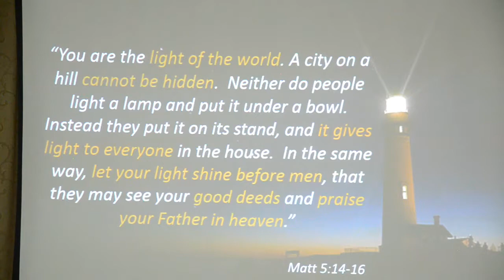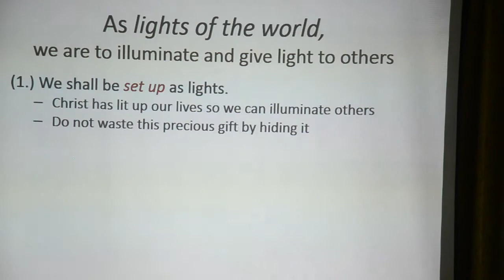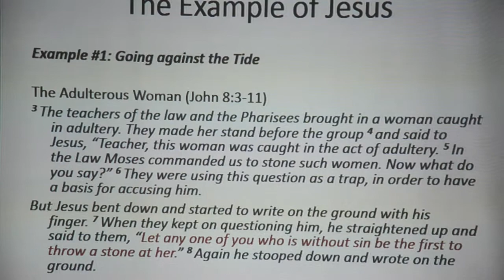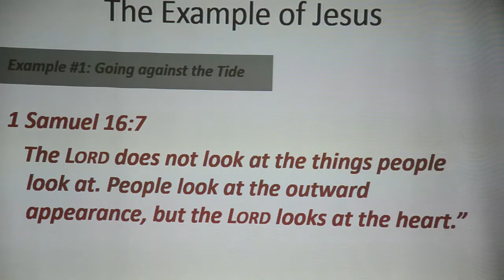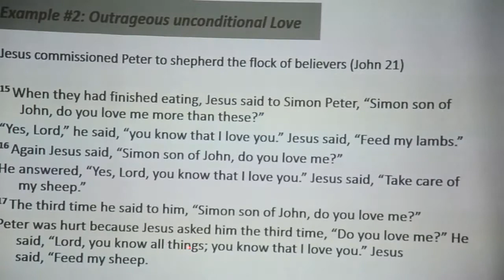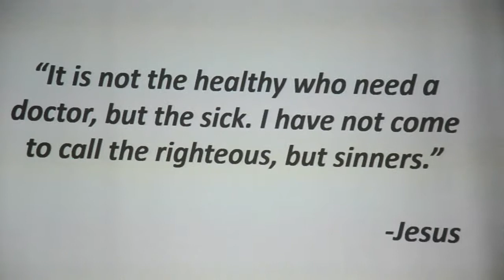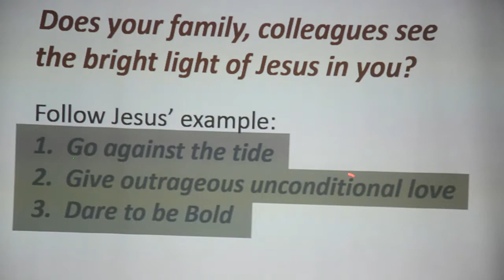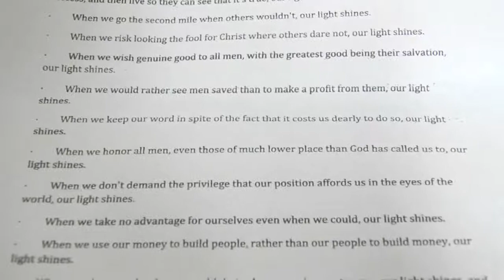Salt and Light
How to be salt and light in this world